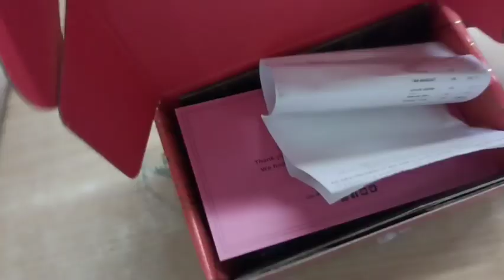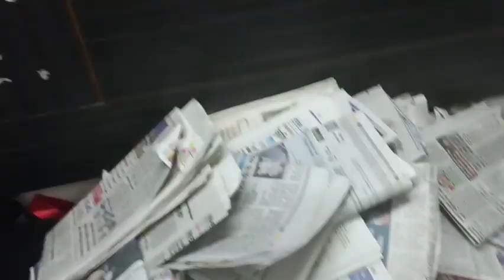Top ten Ayurvedic beauty tips. ..